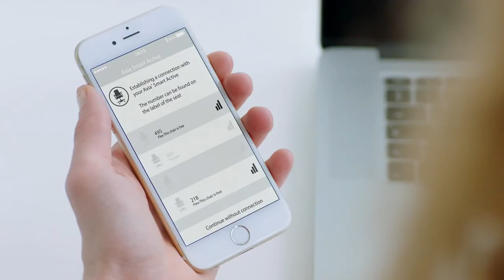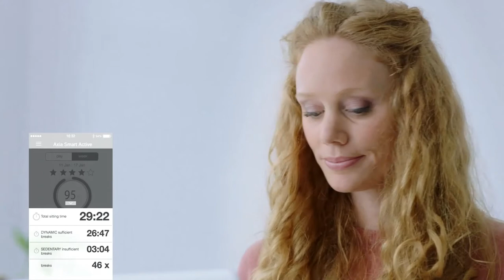Умное кресло BMA Ergonomics Axia® Smart Active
Умное кресло Axia® Smart Active от норвежской компании BMA Ergonomics (BioМechanisch Adviesbureau – биомеханическое консалтинговое агентство) – отличный вариант для оснащения умного офиса.
Как и все умные решения, умное кресло Axia® Smart Active имеет встроенную интеллектуальную технологию. Она позволяет пользователю поддерживать здоровье и приучает к активному стилю работы в офисе.
Кому подойдет такое умное кресло? Axia® Smart Active подойдет как сотрудникам, работающим в офисе, так и тем, кто работает удаленно, но длительное время находится за рабочим столом и мало двигается. Ведь из-за недостатка физических упражнений мышцы, сухожилия и суставы ослабевают, возрастает вероятность возникновения физических проблем.
С помощью встроенных датчиков система отслеживает поведение пользователя в положении сидя – как долго он сидит неподвижно, или наоборот, постоянно ерзает и не может принять удобную позу, или сидит в неправильной позе. В случае обнаружения отклонений от нормы умное кресло подает вибрационный сигнал-напоминание, что нужно встать, пройтись по офису или какое-то время поработать стоя.
Подробнее об умном кресле BMA Ergonomics Axia® Smart Active смотрите в ролике.
Заказать умное кресло, а также профессиональные диспетчерские кресла можно в компании «Делайт 2000» - официальном партнере BMA Ergonomics
Для оснащения умного офиса предлагаем использовать умный конференц-стол CONFERA AViTable, который входит в состав конференц-платформы CONFERA